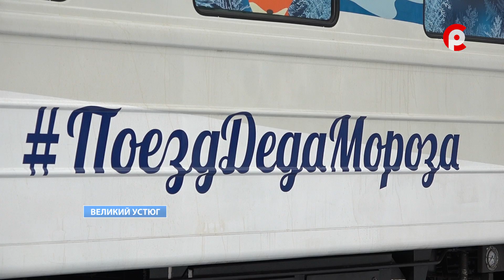Отправка Поезда Деда Мороза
Одним из центров притяжения устюжан и гостей города в праздничные стал железнодорожный вокзал Великого Устюга. У посетителей была возможность увидеть в каких условиях путешествует по стране зимний волшебник. Проводить сказочного персонажа в тур по всей стране пришли десятки земляков кудесника и его гостей из других городов.